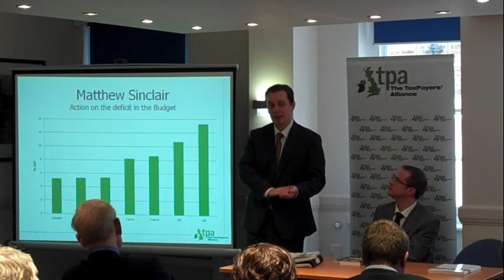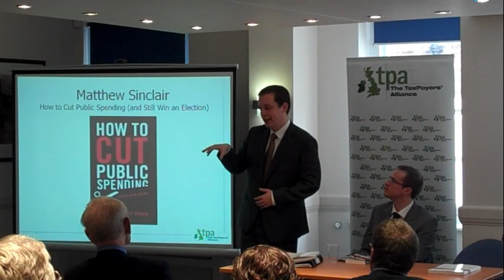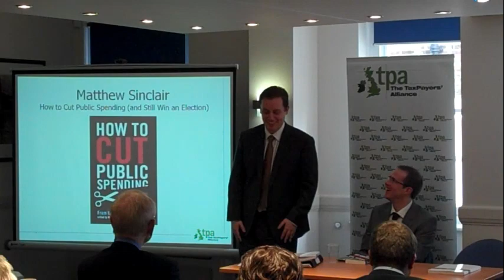Matthew Sinclair - TaxPayers' Alliance Budget Briefing 2010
Speaking at the TaxPayers' Alliance Budget Briefing 2010, Matthew Sinclair, TPA Research Director, looks at the inadequacy of the Government's supposed "deficit reduction plan", and gives a briefing on the issues explored in the new book How to Cut Public Spending (and Still Win an Election).

For more details of Matthew's analysis see his blog for The Spectator

You can find more information on, and purchase copies of, How To Cut Public Spending (and Still Win an Election)